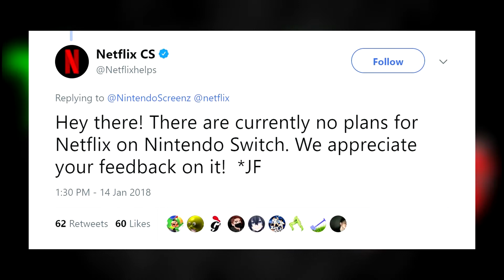YOUTUBE, NETFLIX E AMAZON PRIME NO NINTENDO SWITCH?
existe alguma explicação de por que esses aplicativos ainda não saíram para nintendoi switch? existem algumas sim, se liga ai no video onde abordamos esse assunto!

🎱 Entre na Amazon do Canal➜

🥇SEJA MEMBRO DO CANAL! Acesso ao Grupo Privado e Videos Exlusivos!

No Vídeo:
00:00​​ Deixe um LIKE e INSCREVA-SE!
00:20​ INSCREVA-SE e Deixe um LIKE!

BRUXO (Rodrigo)

FORTNITE - Bruxodragonborn
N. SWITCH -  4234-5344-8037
STEAM - Bruxo_triade
XBOX - dackmaRodriGo
PSN - Ex_Rv

💻 Meu Hardware
Gabinete: Pichau Komor RGB
Processador: AMD Ryzen 5 2600
MOBO: Steel Legend B550
Memória Ram: 16Gb (2x8 Dual Channel) DDR4 2666Mhz
HD de 2Tb (5400 RPM)
SSD de 240Gb NVMe
GPU: RX6600-XT (8GB GDDR6)